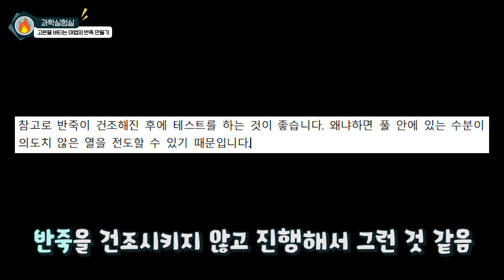비밀로 감춰져 아직까지도 공개가 안된 10,000℃까지 버티는 물질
오랜만에 긱블 스튜디오에서 실험을 해봤습니다! (요즘 실험 영상을 잘 올리지 못한 이유는 단순히 아이디어가 없었기 때문입니다) Starlite라고 한 때 세계의 이목을 끈 신비한 물질에 관한 실험입니다. 이 물질은 10,000℃ 정도의 열을 생성하는 레이저 빔도 버텨내서 더욱 화제가 됐던 물질입니다(출처 ) NASA나 BOEING 등 여러 큰 규모의 기관에서 이 샘플을 얻고자 했죠. 왜냐하면 군사, 산업, 우주로 나갈 때 등 굉장히 가능성이 많은 물질이었기 때문이었습니다.

물론 그 누구도 Starlite의 제조법에 대해 알지 못합니다. 왜냐하면 이 Starlite를 만든 사람이 제조법을 공개하지 않았기 때문이죠. 많은 사람들이 Starlite와 비슷한 물질을 만들고자 여러 시도를 했고, 여러 시도중 가장 잘 알려진 방법대로 Starlite를 만드는 것이 이번 영상에서 제가 다룬 실험입니다. (구글에 How to make starlite at home 이라 검색했을 때 가장 상단에 나오는 방법을 사용했습니다.)

더 자세한 건 영상을 참고하세요!

참고 자료
1. Searching for Starlite - BBC Reel
2. What's inside Starlite? - BBC Reel
3. A Super-Metaerial That Can Be Made In The Kitchen - NightHawkInLight
4. Starlite Wikipedia
5. Starlite Material Experiments On Heat Transfer and Thermal Insulation